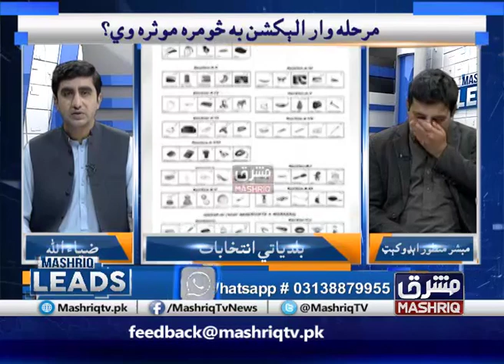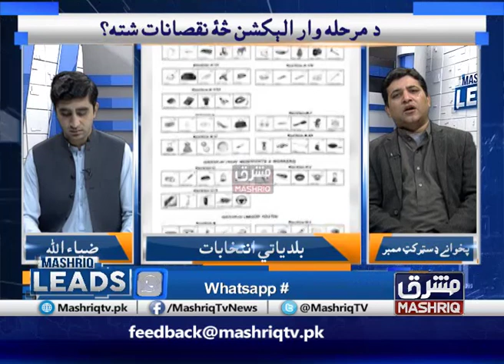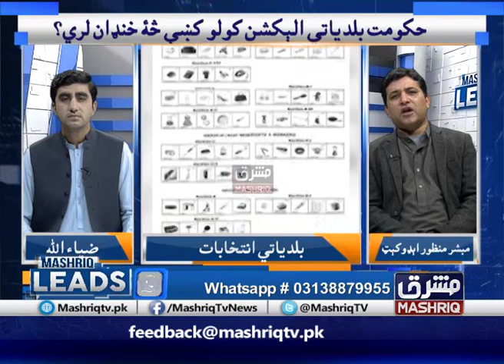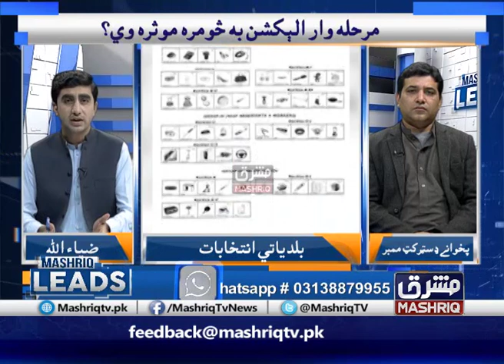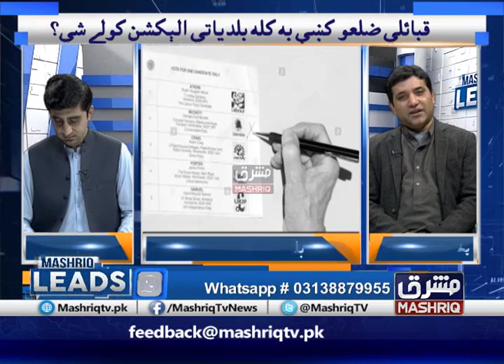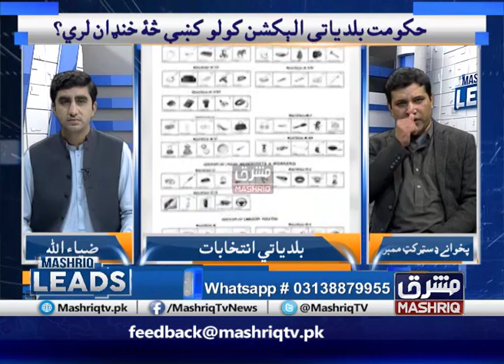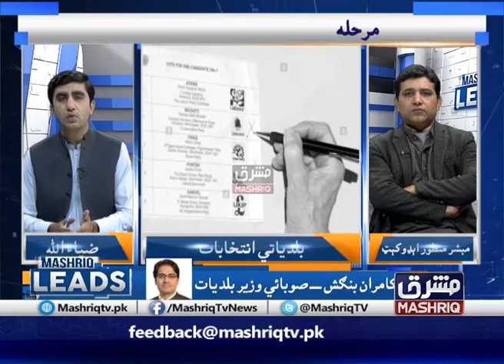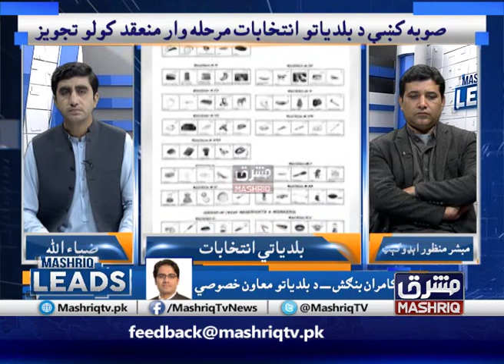Mashriq Leads | 15th-January-2020 | Mashriq TV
Mashriq Leads is a current affairs program on Mashriq TV in Pashto language. It onairs Monday to Sunday daily at 05pm.
This program is hosted by zia ullah